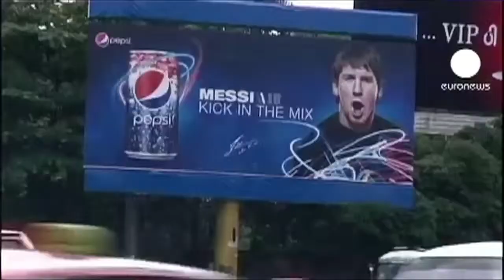The Perspective: Former US Ambassador to Singapore Adelman on Obama's 'Asia Pivot' (Part 2 of 3)